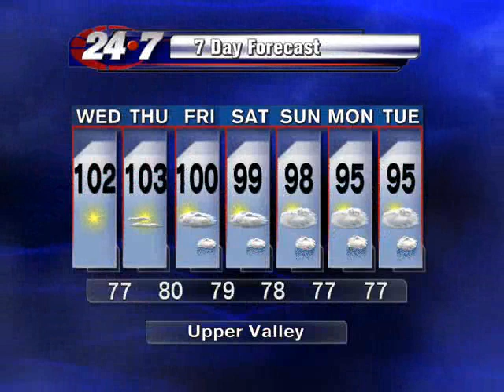Bryan Hale's Weather Forecast for the RGV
Mighty hot followed by a better chance for showers here in Deep South Texas